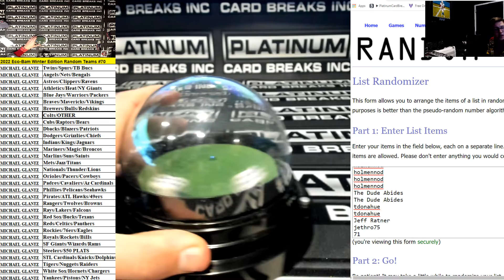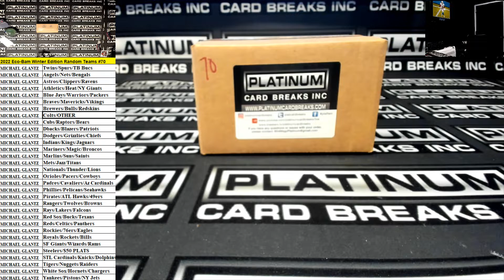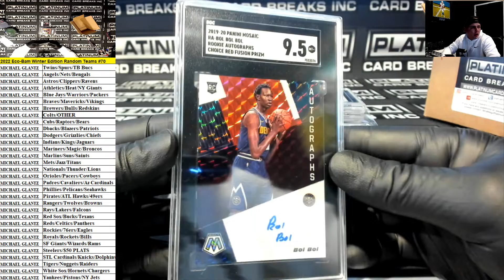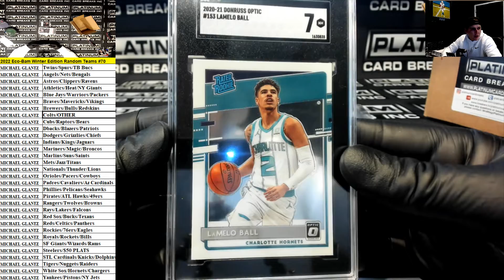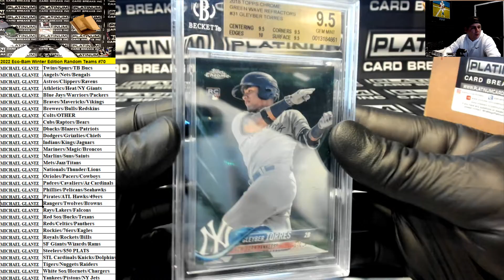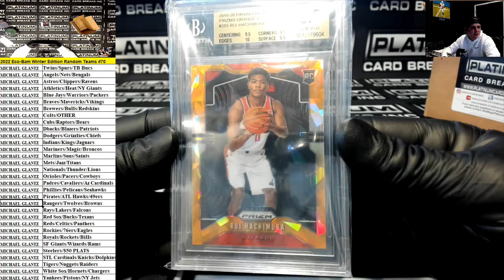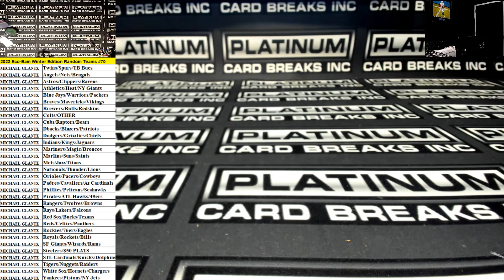Platinum Card Breaks Eco BAM WINTER 2022 Random Combo Team Break #70